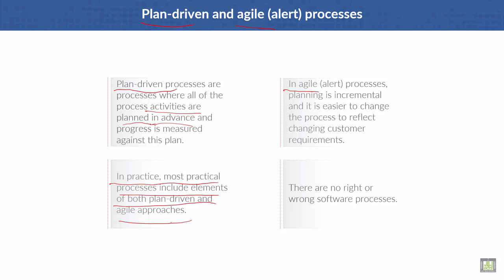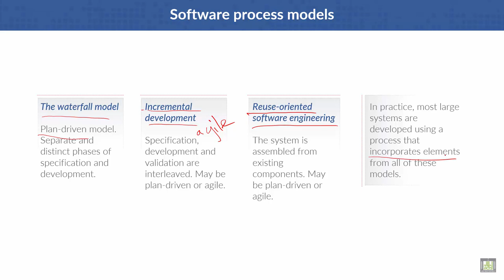Software Engineering | C2 - L2 | Plan-driven and agile processes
Lecture 2 : Plan-driven and agile processes
Software process models